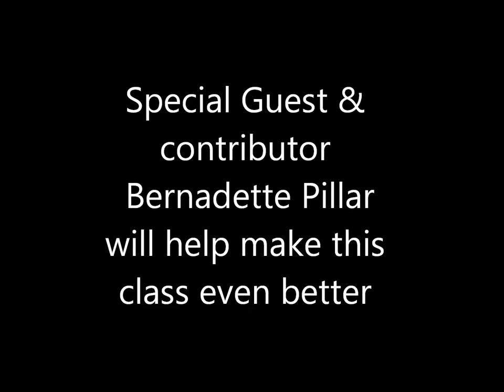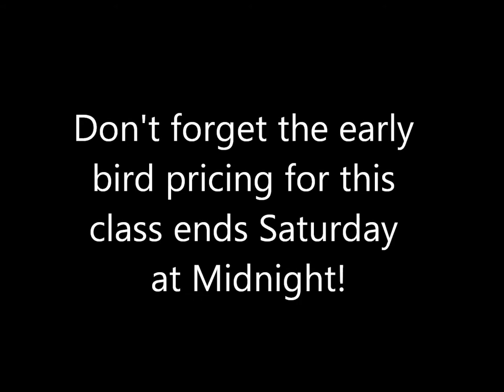Why should you attend this short class in Spokane?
Our Helping SELLERS Short Sale their Homes class- will provide you with the in & outs of short sales as well as 4 clock hours! But don't take my word for it. Here's what one of my students had to say.